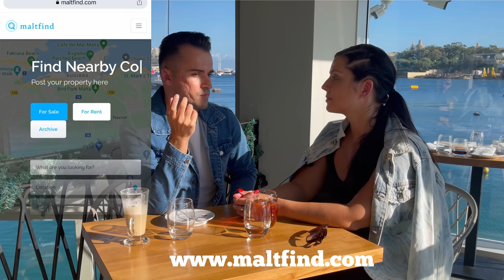Why people choose to LEAVE Malta?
Why people choose to leave Malta? i asked my best friend as this is her story time, why she came up with the decision to leave Malta. Initially she planned to move to Malta for work and for a good life on a sunny island. She was already in Malta twice on holiday and she fell in love with the place, she made a choice to move to Malta, and here you will find out about her journey, everything starting from finding a job opportunity for Malta, apartment etc.